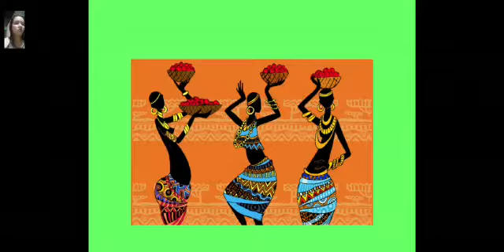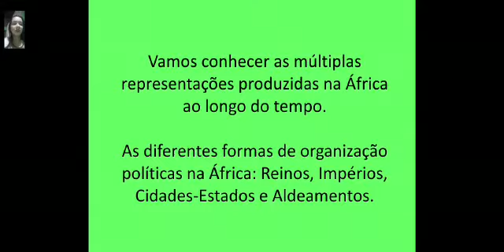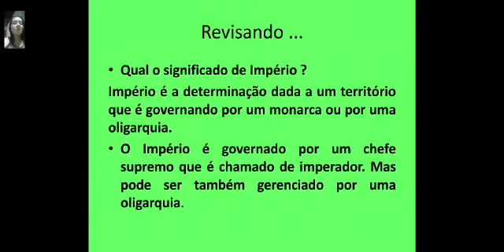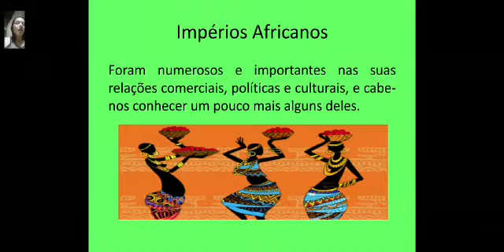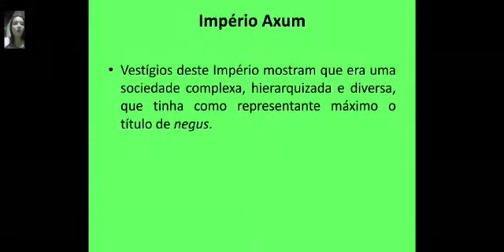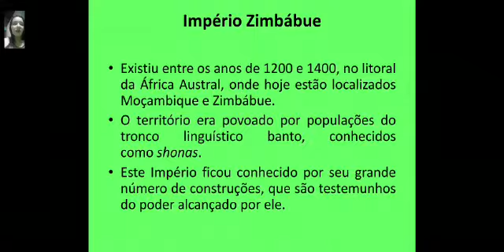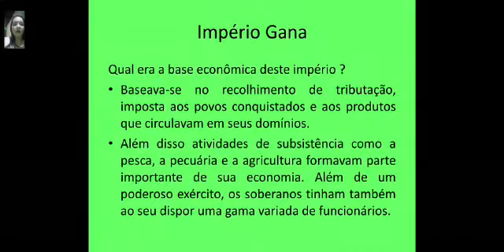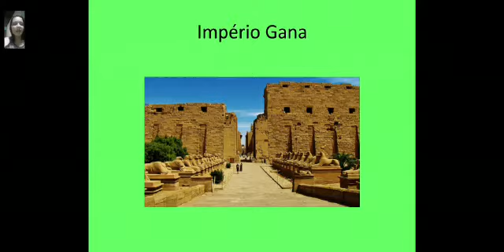História - 6º ano - Aula 1 - 2S4